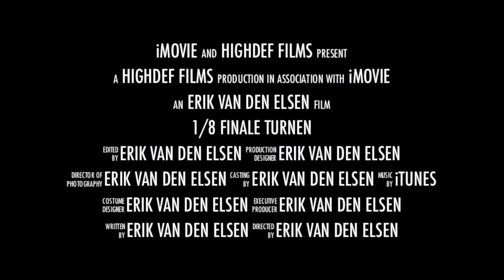2014 Turnen TRAILER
Tieze van den Elsen from Ede, the Netherlands performing his 1/8 National gymnastics finals on 8 February 2014. TRAILER
Tieze van den ELsen uit Ede, Nederland neemt deel aan de 1/8 finale van het Nederlands turnkampioenschap op 8 februari 2014. TRAILER